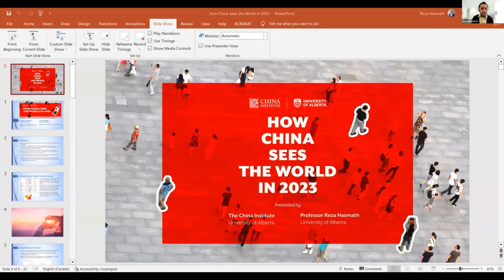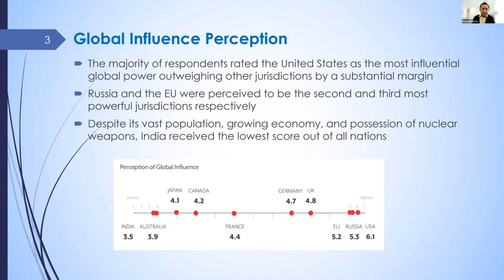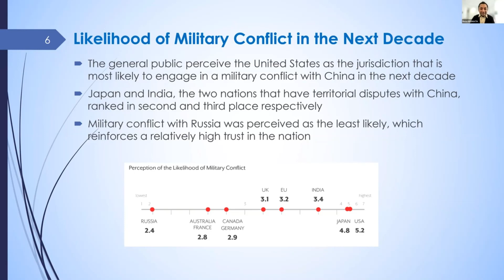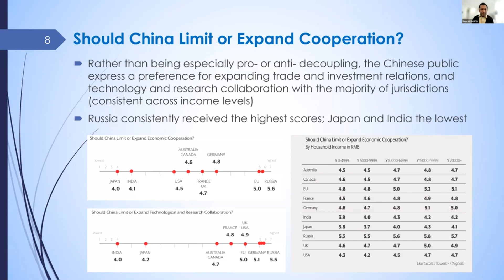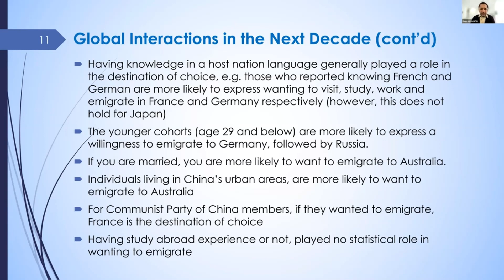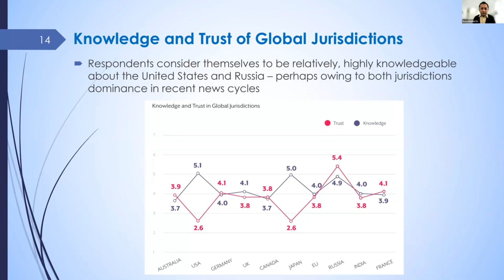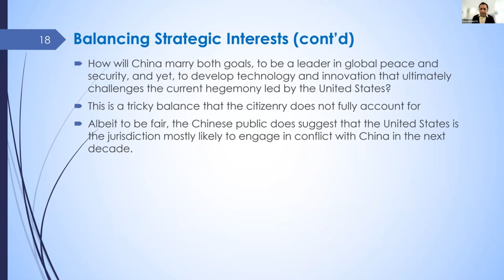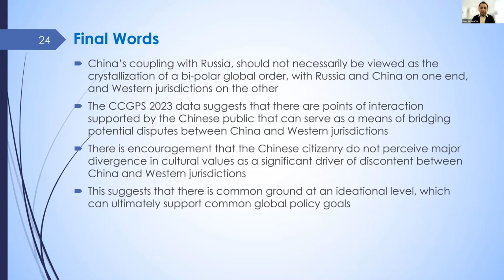How China Sees the World in 2023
This talk provides a candid account of how the Chinese citizenry currently thinks about other nations, and their relationship with China. It draws upon findings from the first iteration of the Chinese Citizens’ Global Perception Survey (CCGPS) conducted in the first quarter of 2023. CCGPS 2023 is a national survey looking at mainland Chinese citizens’ perspectives on China’s current relations with global actors, including, Australia, Canada, EU, France, Germany, India, Japan, Russia, UK and USA. The talk will focus on discussing the major findings, and potential policy implications, pertaining to Chinese citizens’ (1) general global perception; (2) views on China’s global roles; (3) preferences for foreign tourism, study, work and immigration; and, (4) sources and knowledge of global jurisdictions. Suffice it to say, how Chinese citizens perceive the world will have profound implications for China’s future domestic and international behaviour, as well as for the global actors that intimately engage with China.